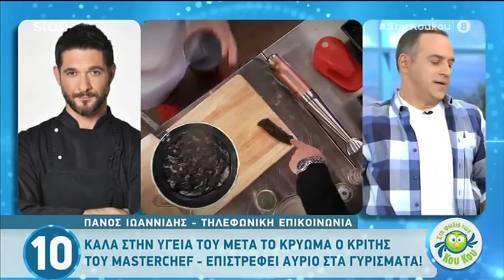Ιωαννίδης: «Έκανα εξετάσεις για τον κορωνοϊό»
Μια ξαφνική αδιαθεσία που ένιωσε πριν από λίγες ημέρες ο Πάνος Ιωαννίδης στάθηκε αφορμή για να απέχει για ένα μικρό διάστημα από τα γυρίσματα του MasterChef.

Πολλοί ήταν εκείνοι που ανησύχησαν για την υγεία του γνωστού σεφ και άρχισαν να αναρωτιούνται για το τι πραγματικά συμβαίνει.
Το πρωί της Δευτέρας, οι συντελεστές της εκπομπής «Στη φωλιά των Κου Κου» επικοινώνησαν τηλεφωνικά με τον Πάνο Ιωαννίδη για να μάθουν τα νεότερα για την πορεία της υγείας του.

«Τα πράγματα είναι πάρα πολύ απλά. Πήγα για γύρισμα και κάποια στιγμή δεν αισθανόμουν καλά. Είχα ανεβάσει πυρετό. Πιστεύω πως σε όλο αυτό συνέβαλε η κούραση. Οι άνθρωποι της παραγωγής μου συνέστησαν να ξεκουραστώ. Ίσως να φοβήθηκαν και για κάτι άλλο», είπε αρχικά ο κριτής του τηλεοπτικού διαγωνισμού μαγειρικής και πρόσθεσε: «Καθαρά για προληπτικούς λόγους έκανα και κάποιες περαιτέρω εξετάσεις. Τα αποτελέσματα όλων των εξετάσεων ήταν αρνητικά. Ήταν πολύ λογικό η παραγωγή να μου ζητήσει να κάνω κάποιες εξετάσεις παραπάνω, λόγω των ημερών που διανύουμε. Έκανα προληπτικά εξετάσεις για τον κορωνοϊό και βγήκαν αρνητικές».

Ο Πάνος Ιωαννίδης είναι καλά στην υγεία του και από αύριο αναμένεται να επιστρέψει και πάλι στο πλατό, ώστε να συνεχιστούν τα γυρίσματα του MasterChef.